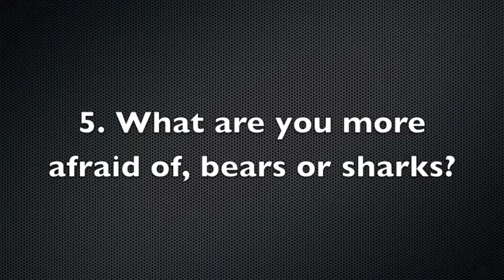Blake Kubly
San Clemente High School's Triton basketball team is having a rough season in one of the most competitive leagues in Orange County, the CIF- Southern Section, but junior guard Blake Kubly is making the best of it. San Clemente Patch caught up with Blake to get to know the Triton off the court.